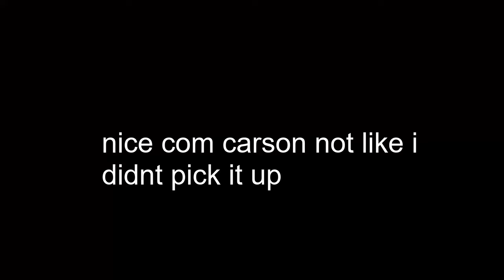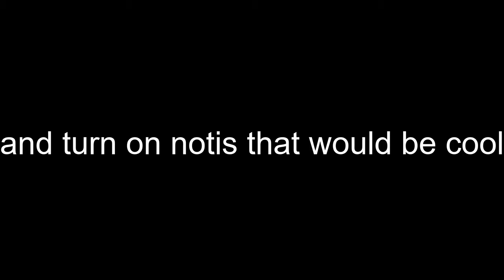Our FNCS Round Quarter-Finals Highlights (Qualified to Semi-Finals)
played pretty bad ngl. Excited for next season if it's duos.

My PC Equipment
Keyboard: SteelSeries Apex Pro TKL
Controller: Xbox Elite Series 2
Microphone: Blue Yeti Blackout Edition (I use headset mic now though)
Webcam: Logitech C922